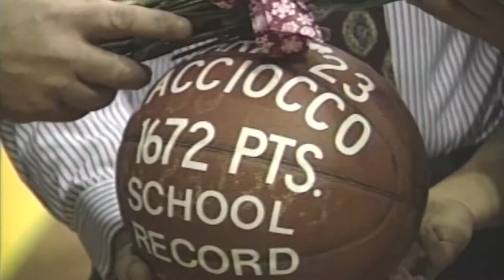Tara & dad Ross Macciocco coaching @ Wilkes University 11-15-2021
Tara & dad Ross Macciocco Coaching WILKES U

We just aired this story at 6PM Monday 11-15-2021 on Channel-28.

Thanks you Tara, for helping me set this story up for a few weeks now on these 2 Dunmore legends now coaching the Wilkes U Girls Basketball Team.